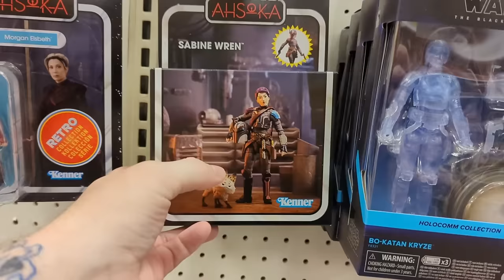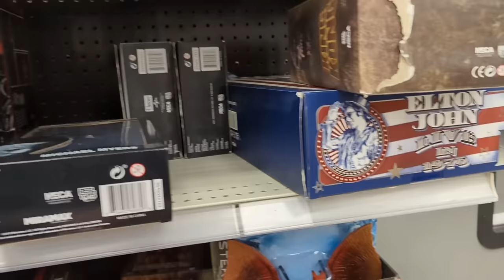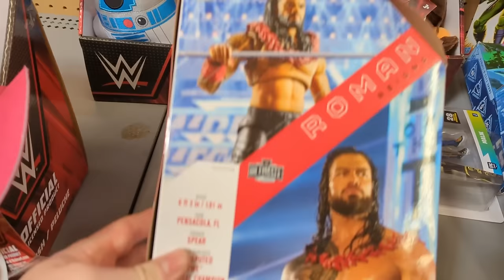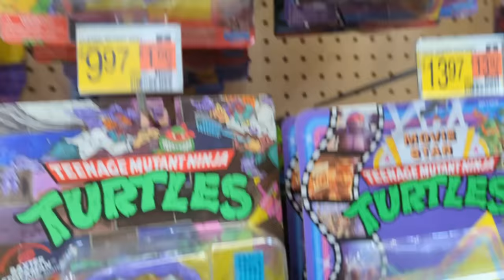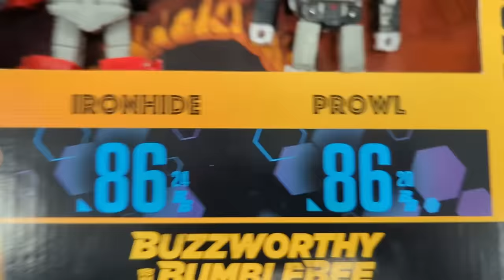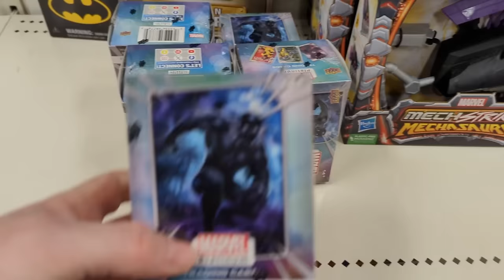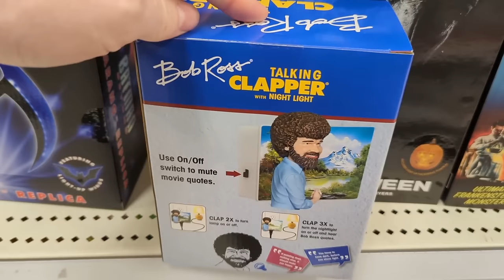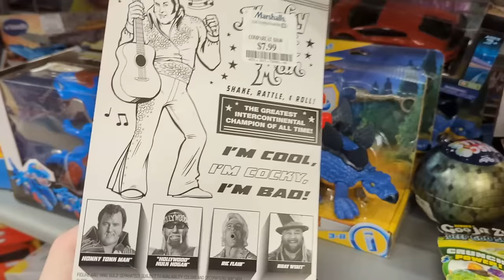Toy Hunt! | Ross Transforms! Platinums/Chases! Assassin's Creed!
Lets go Toy Hunting!
2 Targets
1 Walmart
2 Ross
1 Marshalls
Stick around to check out the haul at the toy table!